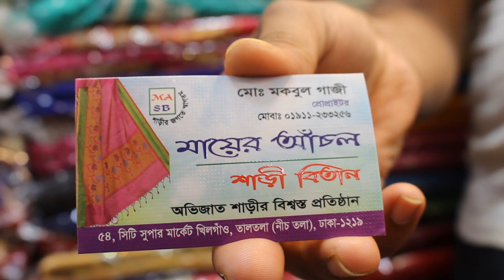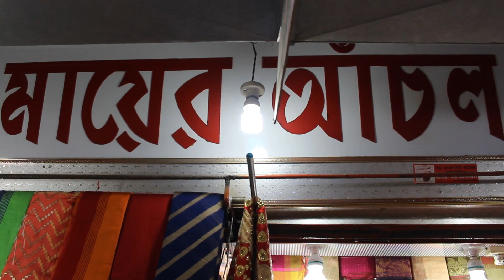ফাল্গুনে ফাটাফাটি শাড়ী কিনুন|falgon saree price In bangladesh !Valentine days saree collection 2019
Shop Adress:
mayer achol
54,CT super market khilgoan taltola

Hey Guys If you like this video please don't forget
Thank you FOLLOW ME ON :
In "shukonna reporter, we share our best experiences on Tour and Food. Mostly shukonna reporte  will guide you to find best information on Tour and Food. Also you can share your best experience regarding this issue to our visitors by uploading your photos & youtube link in our
And also visit our web site, Like FB Page & Join FB Group too. Thanks.